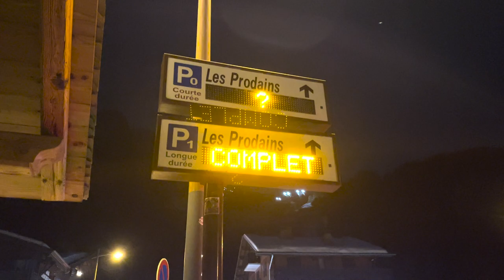Port Du Soleil, France in 35mm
Portraying my Film Photography during my time in Port Du Soleil

Shot on iPhone 12 Mini

Cameras used:
Canon T70
Olympus SuperZoom 110

Film Used:
Portra 400 (at box speed)
Kodak Colour Plus 200
Ektachrome 400
CineStill 50D
CineStill 800T